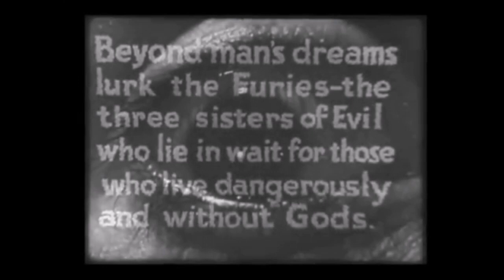Slavko Vorkapich's amazing opening sequence for pre-code film "Crime Without Passion"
"Crime Without Passion"  (1934)

Written, produced and directed by Ben Hetch and Charles MacCarthur

Stars: Claude Rains, Margo, Whitney Bourne

The Furies:  Dorothy Bradshaw, Fraye Gilbert,  Betty Sundmark

Music composed and arranged by Frank Tours